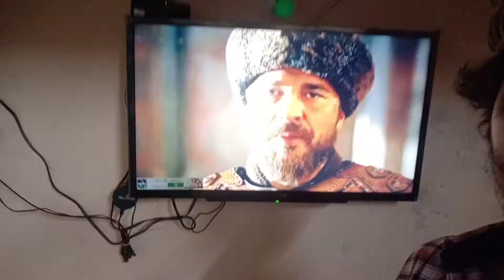Ertugrul Ghazi 💯 nice 🌹👈 very very good movie